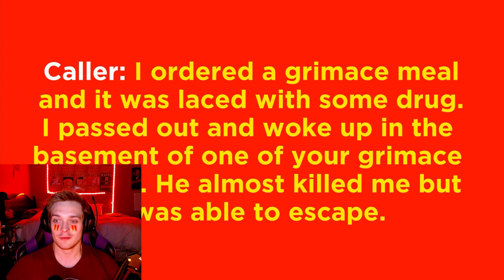DON'T DRINK THE SHAKE | Grimace Horror Games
Hello I am going back to posting weekly for twice a week. We love them horror games

Game Links